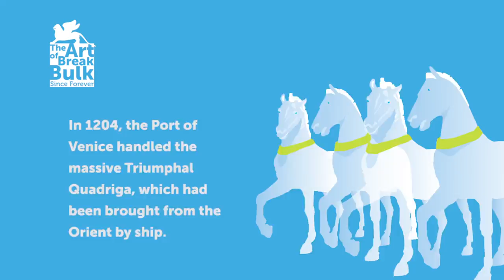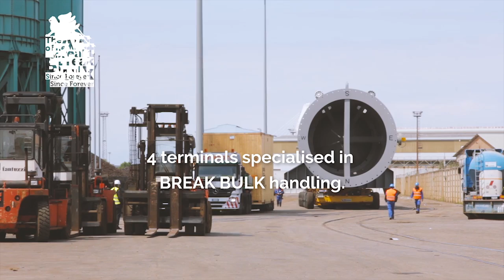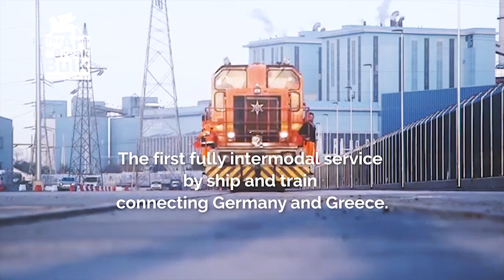Port of Venice. The art of breakbulk since forever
1000 years of large cargo shipping experience